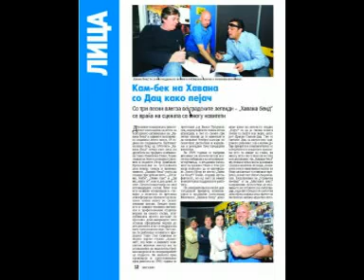Хавана Бенд - Нема Спас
Хавана Бенд - Пижевски Сашо- Пиже, Горан Атанасов Зеко и Игор Џамбазов ( постава 1991 ) - Продуцент Тоше Поп Симонов
Клипот за песната Нема Спас е направен од еден фан на Хавана Бенд (Пикси фала ти), на фотографиите ненамерно е стаен Драган Спасов Дац кој е член на Хавана Бенд од 2009. Зар е тоа уопште битно кој-каде е', битно е да се зезаме! :)